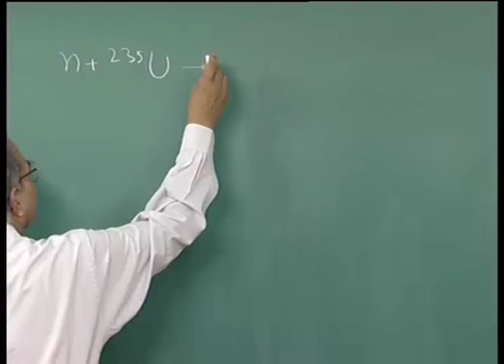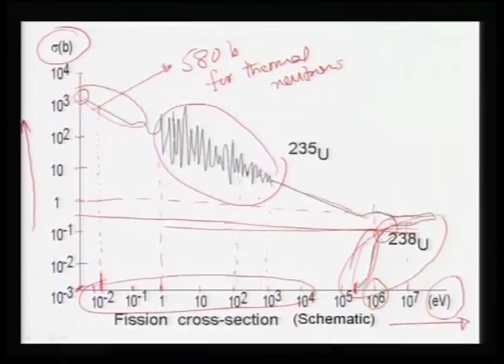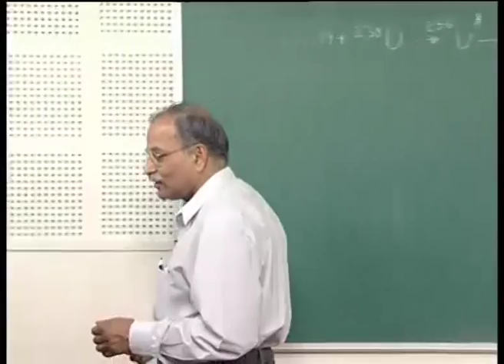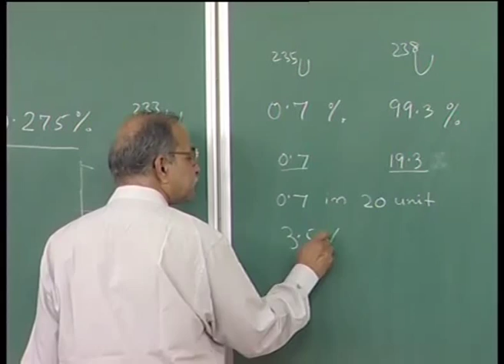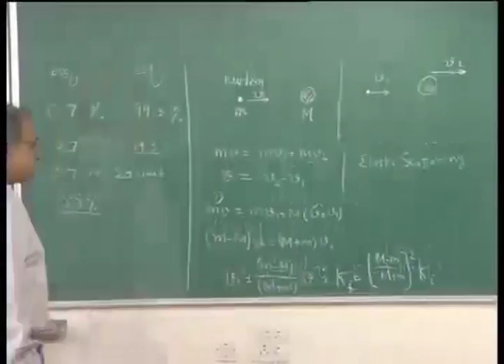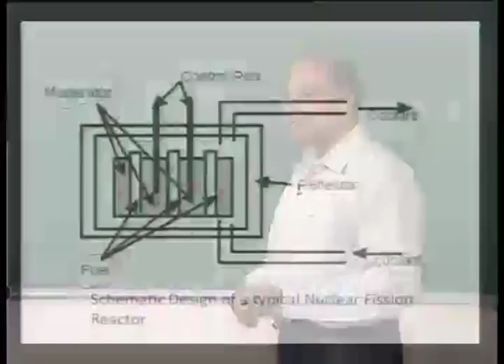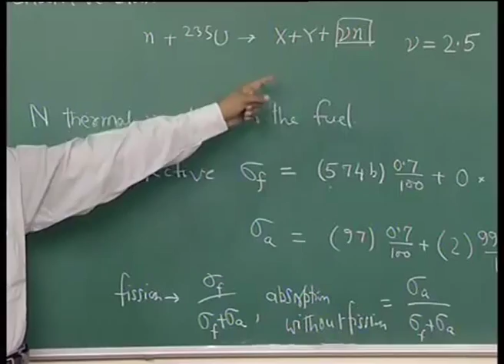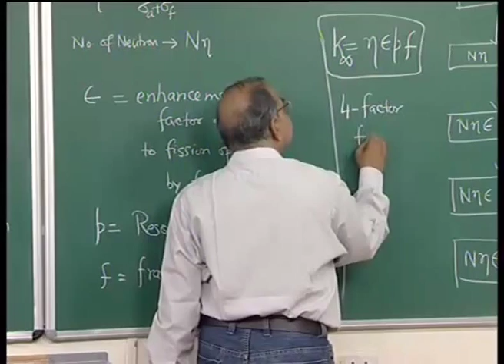Mod-01 Lec-35 Nuclear Fission Reactor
Nuclear Physics: Fundamentals and Applications by Prof. H.C. Verma,Department of Physics,IIT Kanpur.For more details on NPTEL